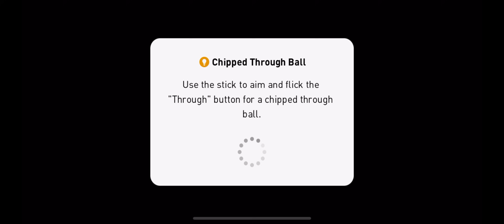【REVIEW FP】FERRAN TORRES | MỘT CHÚT CÁI NÀY MỘT CHÚT CÁI KIA... | PES 2021 MOBILE | TAP MOBILE GAMES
Ferran Torres đá đấm ra sao nhở...
Let's gooooo~

| NẾU AE MUỐN NẠP COIN UY TÍN AN TOÀN CHẤT LƯỢNG CALL CHO MR HƯNG INTER |